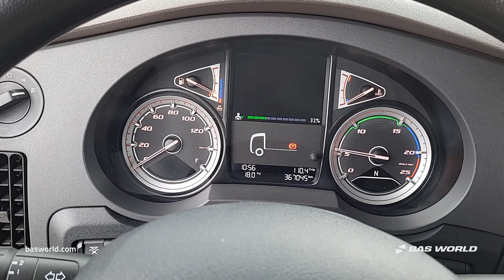DAF XF 480 - 2021 - BAS World